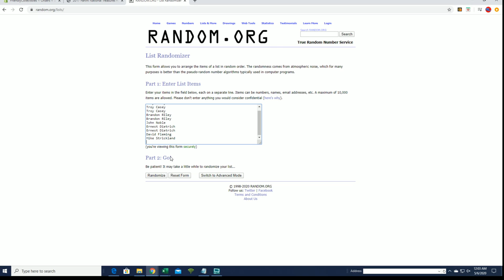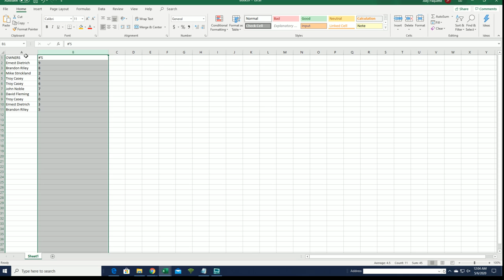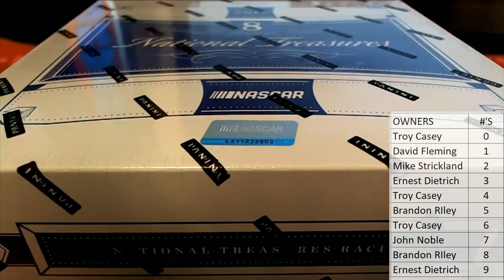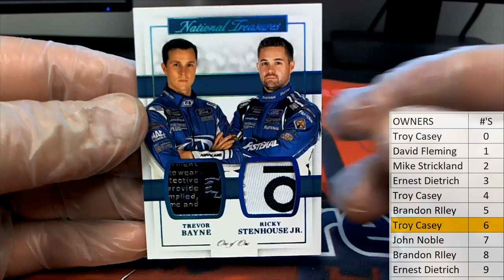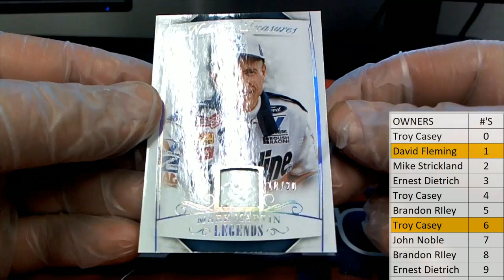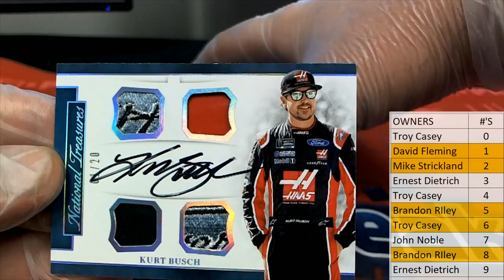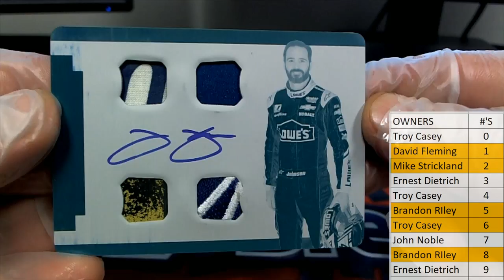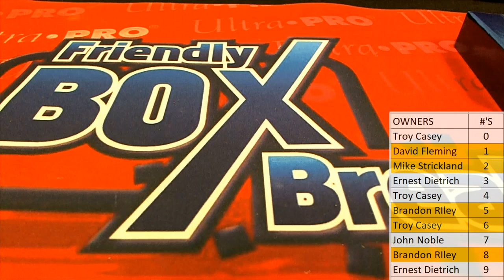2017 Panini National Treasures Racing Hobby Box ID 17NTNASCARRACE621